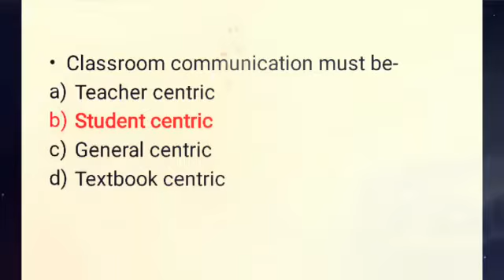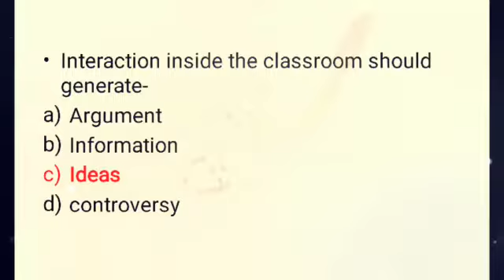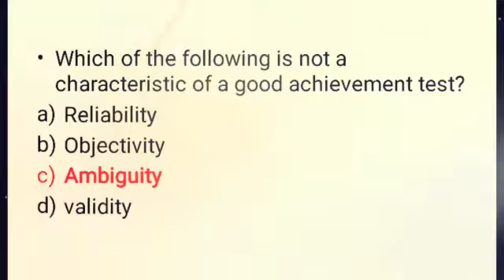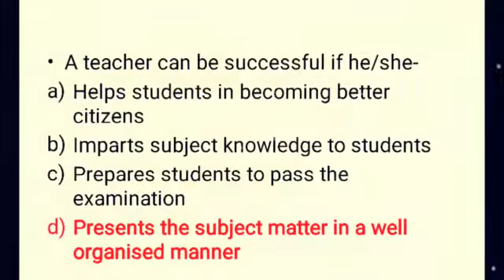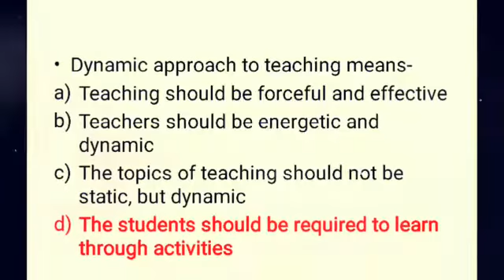Previous year question paper for Teaching Aptitude UGC NET 2019 (part 5)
for Teaching Aptitude

Hello friends, Welcome to "SimpleNotes". This SimpleNotes aims is to provide Guidelines in preparation of UGC NET (paper 1 & paper 2-MBA) in the easiest possible way,

"SimpleNotes" also covers various Topics under MBA Syllabus to facilitate easy understanding for the Students & NET Candidate and information about job offers in various.